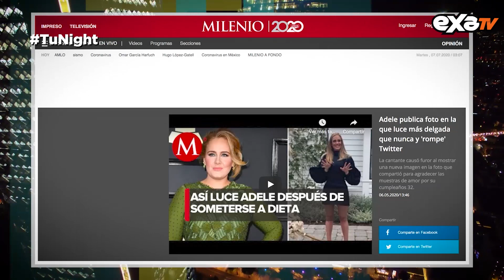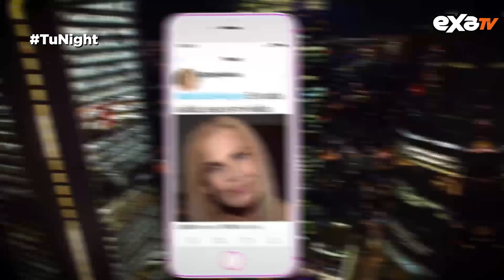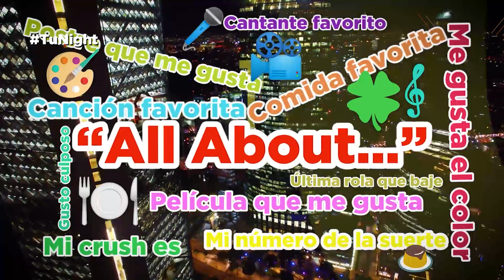Abraham Mateo + Nicki Nicole + Leslie Shaw en TuNight (COMPLETO)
TuNight El primer LateNight joven EN VIVO multiplataforma. Musicales, Influencers, Boletos, Kpop y buen humor para tus noches EN VIVO